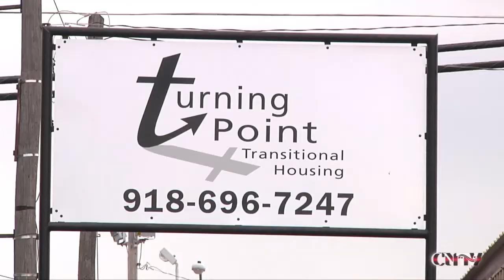Cherokee Nation helps fund Turning Point Shelter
Principal Chief Bill John Baker helped cut the ribbon to the Turning Point transitional housing facility in Stilwell.  Cherokee Nation Community Cultural Outreach programs helped fund the renovation of the old Circle Inn motel.